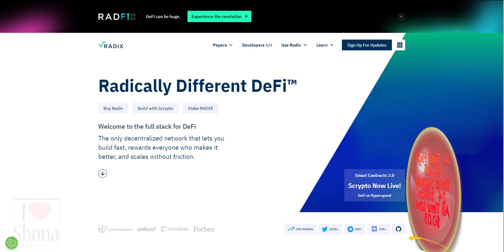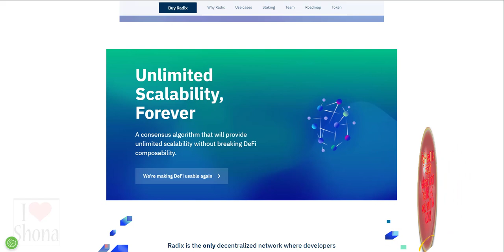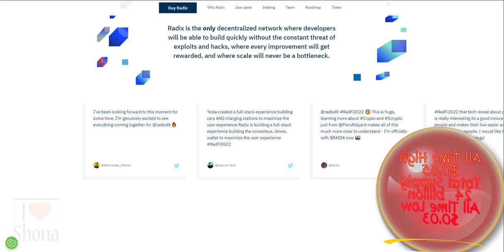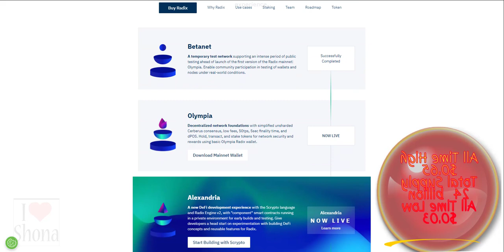🔥💥💥 𝐰𝐡𝐚𝐭 𝐢𝐬 𝐑𝐚𝐝𝐢𝐱 𝐬𝐜𝐚𝐥𝐚𝐛𝐢𝐥𝐢𝐭𝐲 𝐂𝐫𝐲𝐩𝐭𝐨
百思买   龙     蜻蜓   八  密码
Bǎisīmǎi  Lóng Qīngtíng Bā  Mìmǎ
Top cryptocurrency channel such as Best Buy and OnlyFans can be easily found through a simple Google
 or YouTube search. Crypto Calculator  platform, Target crypto best buys any amazon , ebay ,yahoo mail,
 gmail, wordle, Facebook ,fox news crypto any  weather
TOPBestBuyYoutubeOnlyFans CRYPTOanyWeather
In order to make the best financial decision that suits your own needs, you must conduct your own research and seek the advice of a licensed financial advisor if necessary.💥

what is Radix
Dan Hughes, based in the UK, discovered Bitcoin in 2012. With his background in developing
 telecommunications technology, he could see the tremendous impact that blockchain could
have on global finance and more. Having researched Bitcoin for a year, he started eMunie
(later renamed Radix) on Bitcointalk in May 2013.
For the next five years, Dan focused on solving the biggest problem of the day: scalability.
 He invented and tested multiple consensus architectures, including Blocktrees, Directed
Acyclic Graphs (DAGs), Channelled Asynchronous State Trees (CAST), Tempo, and Cerberus.
In 2017 Piers Ridyard joined as CEO, the project was renamed Radix, and funding was raised
from Taavet Hinrikus the co-founder of TransferWise; and LocalGlobe, a leading European VC.
The breakthrough of Cerberus in 2020 created the world's first cross-shard atomically
composable consensus protocol - capable of providing unlimited linear

scalability.
2020 also saw the launch of Radix Tokens (Jersey) Limited, the Jersey (Channels Islands)
entity that issued XRD and holds the Radix Foundation treasury. The RTJL CEO is Andrew Jarrett.
In July 2021 the first iteration of the Radix Public Network, “Olympia”, went live.
The game changing DeFi development language, Scrypto, was released in early access
 form in December 2021.
Radix’s “Babylon” release, that brings production smart contracts written in Scrypto onto
mainnet, is scheduled to go live in the first half of 2023.
What Makes Radix Unique?
Radix is unique across every level of its technology stack, providing:
A unique asset-oriented programming language, Scrypto, that aims to substantially improve
the Web3 and DeFi developer experience by providing assets (tokens) as a native first-class
feature of the language.
A unique virtual machine Radix Engine (the world’s first “DeFi Engine”)

 that promises to
do for DeFi what game engines did for games development.
A unique consensus algorithm, Cerberus, that “braids” consensus across a massive “shardspace”.
 With every transaction being cross-shard and atomic, this is what gives Cerberus its unique
combination of atomic composability with linear scalability.
total supply 24 billion  all time high $0.65    all time low $0.03
 and MORE top crypto projects
tips,